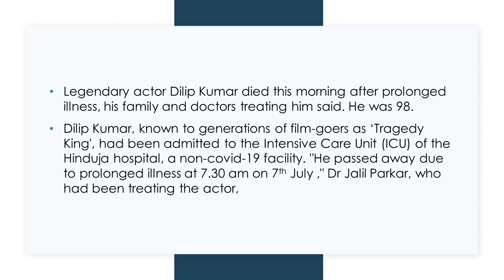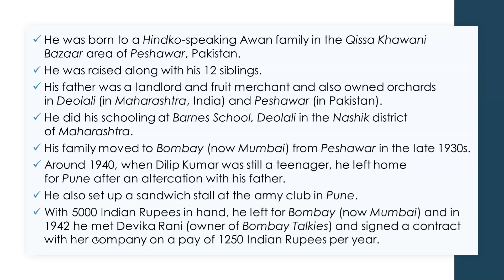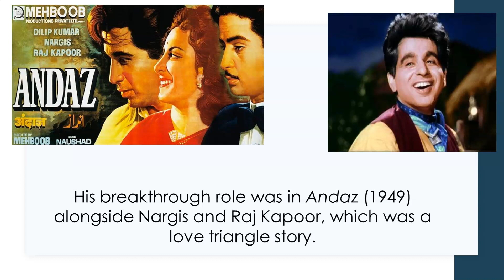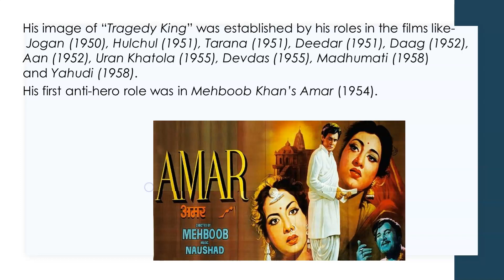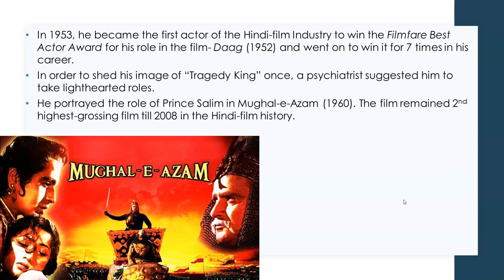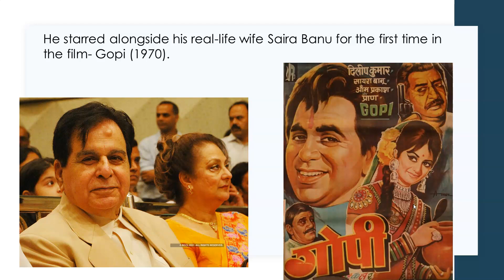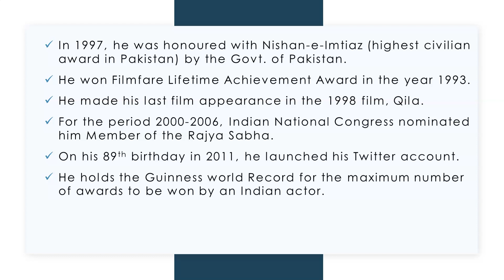अभिनेता दिलीप कुमार का निधन, 98 साल की उम्र में ली आखिरी सांस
1. UPSC (Pre+Mains) Foundation Course 2022
2. UPSC (Pre+Mains) Current Affairs Course 2021
3. NCERT 6th to 12th for History
4. NCERT 6th to 12th for Polity
5. Personality Development Course